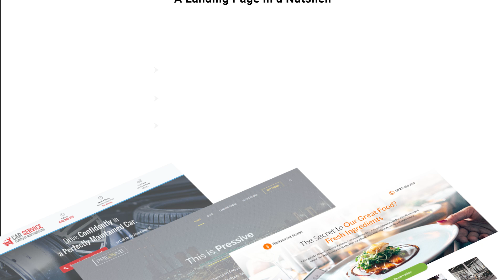WordPress for Beginners: WHAT IS A LANDING PAGE?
What is a Landing Page?

You hear this term used a lot lately, epecially when people talk about WordPress.

As the name suggests... A "Landing" Page is designed for the people that get to your website because they saw an ad for it somewhere on the Internet.

"Why can't I send them to my homepage?"

Well... Because most likely they will be overwhelmed and distracted by a lot of unnecessary stuff.

And, there's a big chance they'll leave your website right away.

But if you send them to a Landing Page...

You can make sure that their attention isn't distracted by unnecessary things. But what exactly do you want, actually?

What is the acutal point of a Landing Page?

Or, you want to sell them a product, in which case it will be a Sales Page.

Either way, the point is to get people to focus on what you're offering, and not be distracted by something elese.

Check out this free course if you want to learn more about how to build a proper landing page in WordPress

It's free, so you don't waste anything. Not even your time! :)